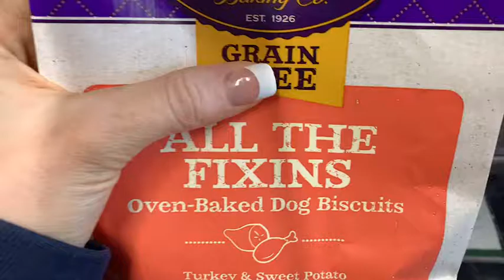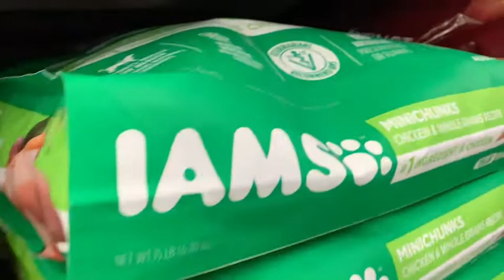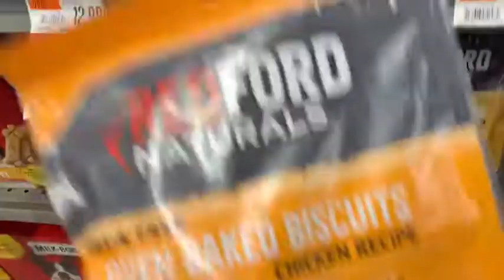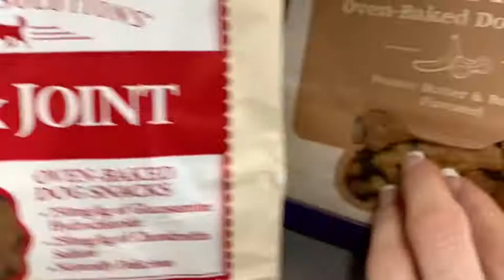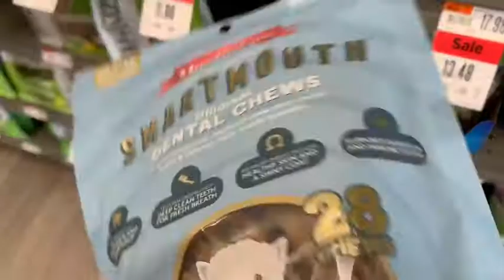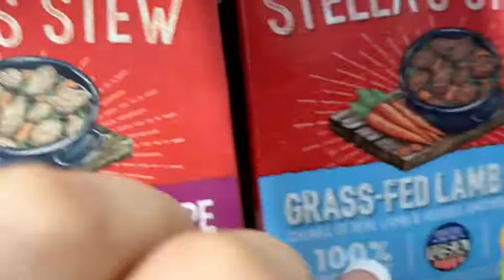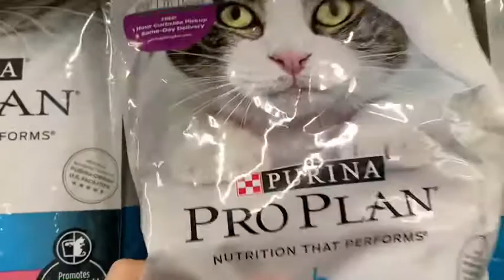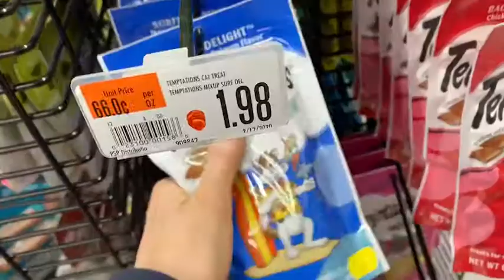ASMR PET STORE WALK THROUGH | SHOPPING | CRINKLES | NO TALKING